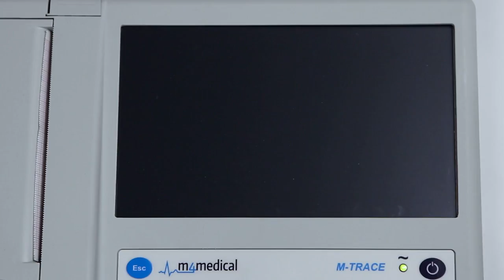m4medical APARAT M TRACE mini EKG cz 2 WYPOSAŻENIE